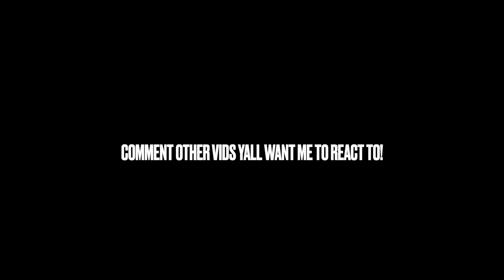FYB J Mane & FBG Dutchie on Famous Richard Dissing Tooka & If Tay Savage A Real Opp Or Not? REACTION